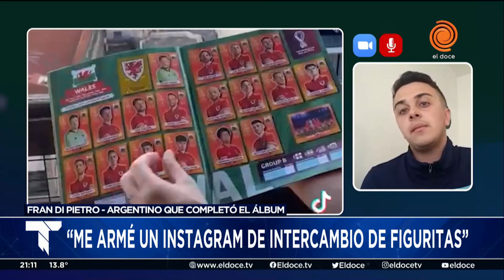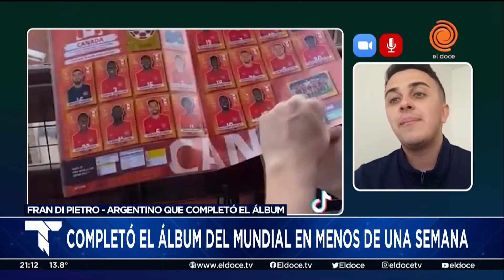Un argentino completó el álbum de figuritas del Mundial en menos de una semana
Fran Di Pietro asegura ser la primera persona en el país en completar todas las páginas del álbum. A través de su cuenta de TikTok compartió el resultado de la hazaña y su video se viralizó rápidamente: en menos de 24 horas el posteo superó las 600 mil vistas.
Momento emitido en Telenoche el día 29 de agosto de 2022.